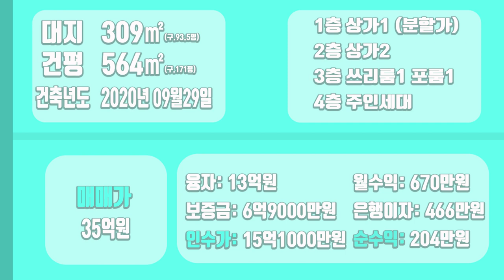[하팀장]대구상가주택매매 격이 다릅니다. 수성구 클라쓰를 보여주는 "대구건축요청작품" 기대하셔도 좋습니다.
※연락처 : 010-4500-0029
※카카오톡 ID : 45000029 (검색)
※해당영상 매물번호:100522

▶소재지 : 대구광역시 수성구 황금동 796-25
▷면적 : 대지 309㎡ / 연면적 564㎡

▶거래형태 : 매매
▷거래예정금액 :35억원
▶중개대상물의 종류: 상가주택

▷사용승인일 : 2020년09월29일
▶총 층수 : 지하 0층 / 지상 4층
▷주차대수 :4대

▶방향[주 출입구 기준] :남
▷입주가능일 : 2022년05월12일이후 협의가능
▶방수[근린생활시설 미포함] / 욕실수 : 방 8개 / 욕실 7개

▷관리비[청소비용,승강기 유지비용 등] : 매월 약 200,000원 예상

◆대표:沈民貞
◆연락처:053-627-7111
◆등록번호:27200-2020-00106